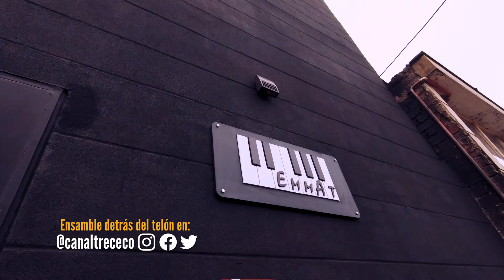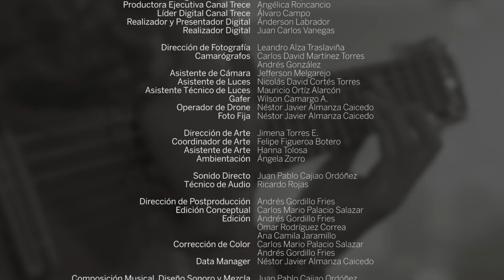Las fusiones de Ensamble comparten y aprenden - capítulo 14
Las parejas musicales que harán Ensamble, comienzan a compartir y aprender. ¿Crees que algunas parejas no se han entendido bien?